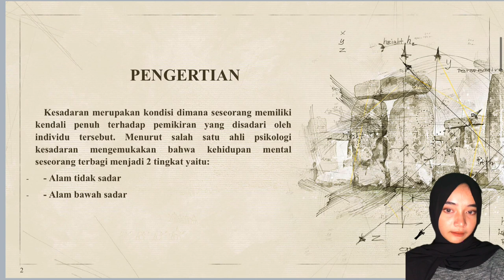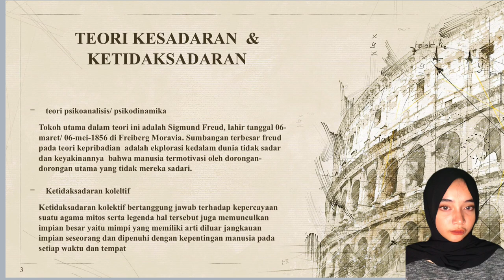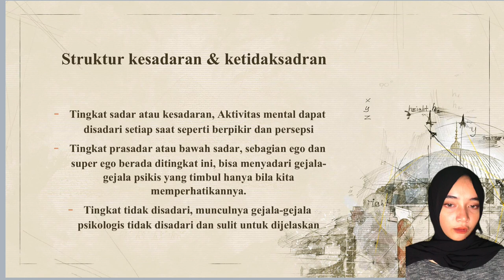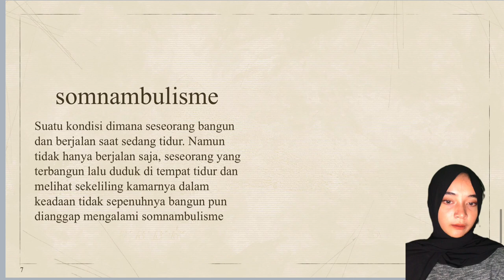KESADARAN DAN KETIDAK SADARAN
VIDEO ini menjelaskan tentang apoa itu kesadara,. bagaimana kesadaran terbentuk,  faktor yang mempengaruhinya dan teori psikologi yang menjelaskan tentang kesadaran manusia yang berefek kepada perilaku. semoga video ini bermanfaat.